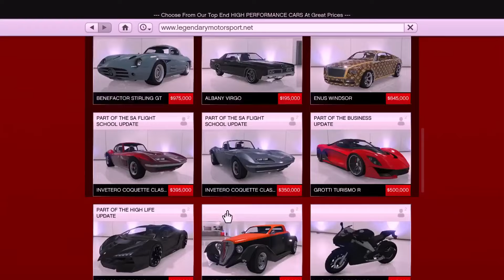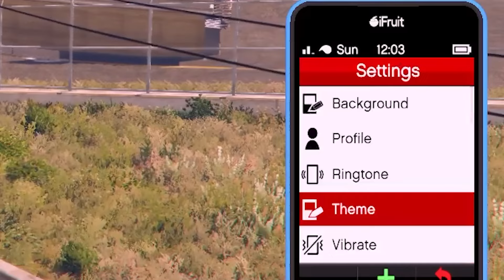Franklin Celebrate Independence Day With Avengers In GTA 5 !